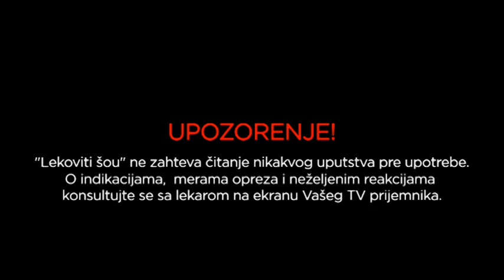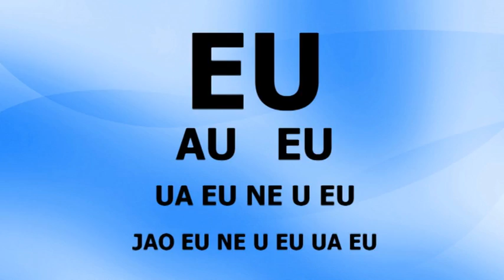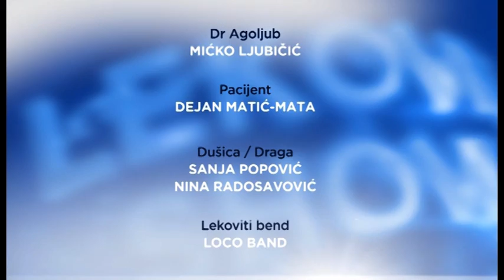LEKOVITI SHOW 09 - Veroljub Evropejović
Koncept i scenario:  Mićko Ljubičić & Voja Žanetić
Reditelj:                      Marko Popović
Proizvodnja:              B92 & Tim talenata 2015.